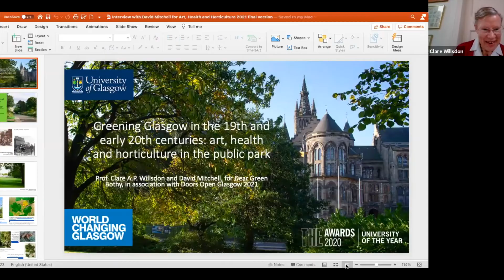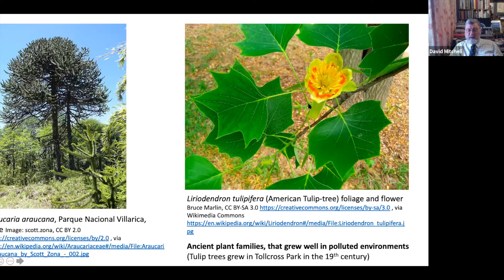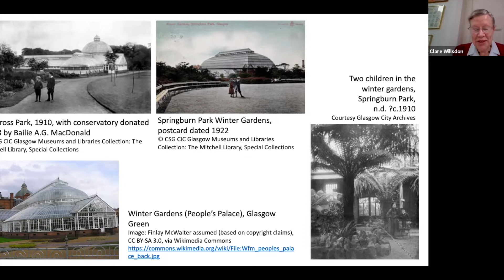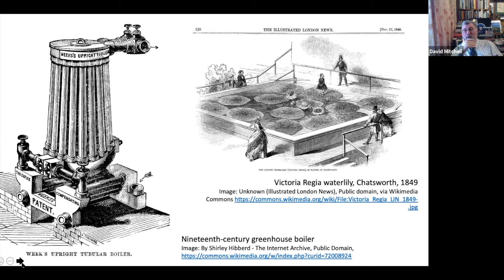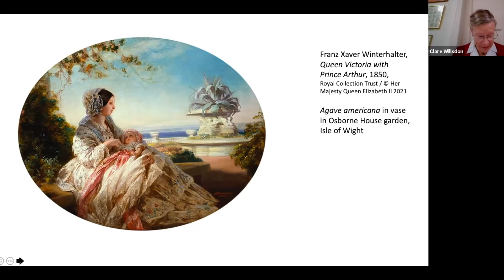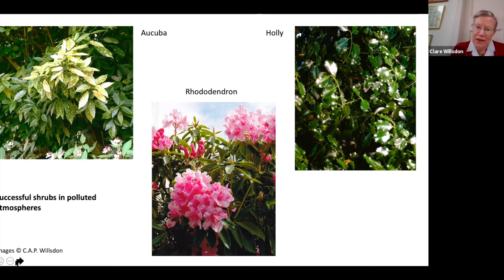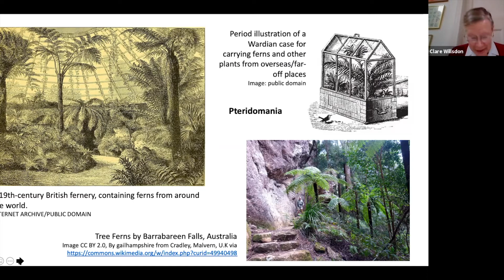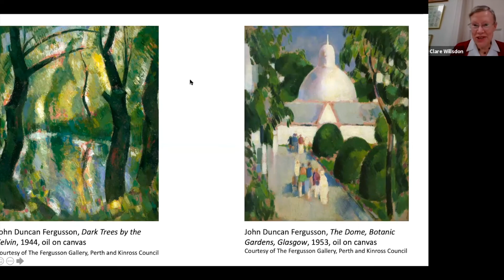The Dear Green Bothy - Greening Glasgow (4/4)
As part of the The Dear Green Bothy, Professor Clare A.P. Willsdon presented a series of three online talks as well as interview with David Mitchell, exploring art, health and horticulture in the public park in Glasgow in the 19th and early 20th centuries.

Part 4: Interview with David Mitchell

Prof. Willsdon and David Mitchell discuss how trees, shrubs and other plants from Glasgow’s historic parks and conservatories played a role in the city for the wellbeing of communities and health of the environment today.

Clare A.P. Willsdon is Professor of the History of Western Art at the School of Culture & Creative Arts at the University of Glasgow.

David Mitchell is a former Curator at the Royal Botanic Garden Edinburgh, Vice Chairman National Trust for Scotland, and Chair of Scotland’s Gardens Scheme.

Marking Glasgow’s hosting of the 26th United Nations Climate Change Conference – COP26 – in November 2021, The Dear Green Bothy is a programme of free public events and activities demonstrating the vital role played by the arts and humanities in understanding and addressing climate emergency.

Led by the University of Glasgow’s College of Arts, The Dear Green Bothy is an open space where researchers, artists and communities can gather to respond creatively and critically to the challenges of the ecological crisis.